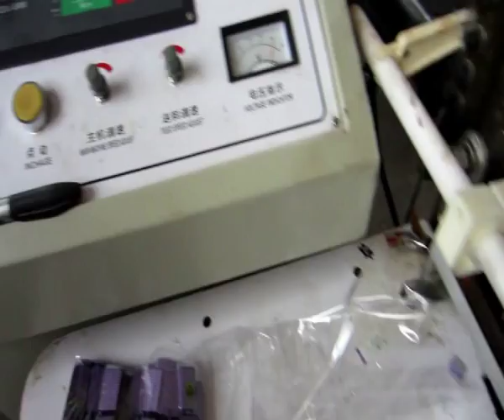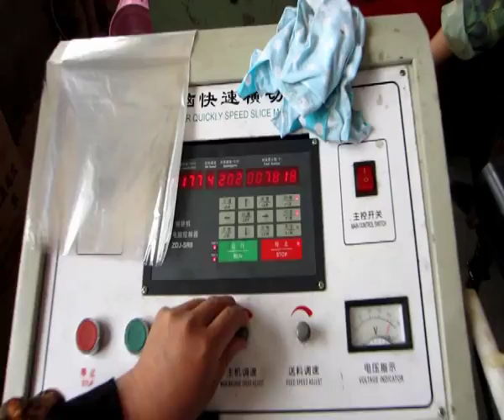Plastic pen bag cutting machine,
Plastic pen bag cutting machine, pen bag cutting machine, pen bag slitting machine-Ruian Jiansheng Packing Machinery Factory
Skype:z4zyxj